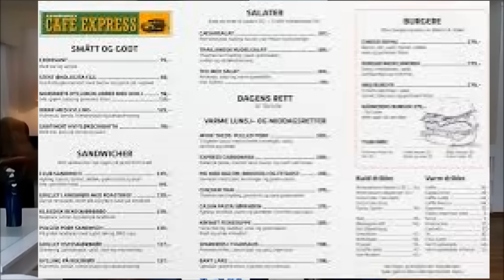What Malaysians miss when living abroad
Open below to see details from my video :)

Hi guys! If you all still don't know, I am a Malaysian and this video I will be speaking in Malaysian accent, known as Manglish.
Do not be surprise if you can't understand My Manglish or Malaysian english as we tend to mix in lots of words from different languages such a Malay, hokkien, cantonese, tamil and Chinese Mandarin. Well that's for me or mainly the chinese malaysian living in Malaysia.
Bahasa Malaysia aka Bahasa Melayu is known as the standard language of Malaysia widely spoken by all Malaysian. However, if you come to Kuala Lumpur city and hear the locals speakig among each others, you would realize not everyone speaks Malay language but English in a different form. Manglish is quite similar to Singlish, Singaporean English but in a more complicated manner inserting more different languages. However, in this video I wont be explaining about Manglish but more on the feelings on how a Malaysian like me living aboard feels and misses about my own country. It's not about patriotism but more about the culture and people, language we were brought up with. If you can understand our Malaysian Manglish, Bravo ! You are graduated from Malaysian Felicia Manglish Language Academy ! LOL, nah, I know I am just full of bullshit but I'm glad to share with you guys about my country and I hope you don't Unsubcribe me just because I talk less about Norway. It doesn't mean I still don't love or Like Norway. But I do want to let you guys know about my country , my original self with my family and my culture. Thank you so much for following me and giving me all the support and love.

♥My Other Social Network Links♥